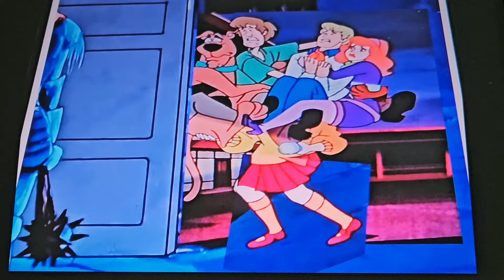Scooby Doo return of the past villains clip 3 2024 (Read description)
this is a adaptation of both the original Scooby Doo series and the 2002 video game Scooby Doo night of 100 frights

starring
Scott Innes as Scooby Doo and Shaggy
Frank Welker as Fred and the black knight ghost
Grey Griffin as Daphne
Kate Micucci as Velma
and
Tim Curry as the ghost of the mastermind

casting and voice direction by Collette Sunderman

written by Paul Dini and Mark Evenier

executive producers William Hanna and Joseph Barbera
story by Joe Sichta Ken Spears and Joe Ruby

produced by Joe Sichta

production designer Bob Singer

based on characters created by Hanna Barbera productions

musical directors Ted Nichols and Hoyt Curtin

directed by Scott Jearlds and Joe Sichta